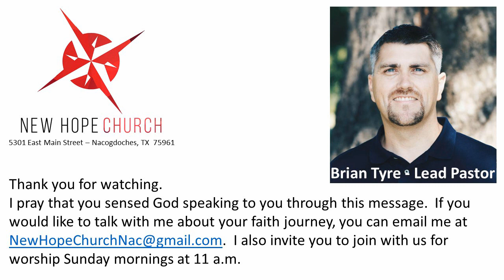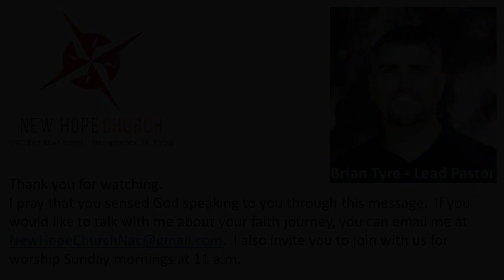04.22.18 "Why Don't I Always Feel God?"